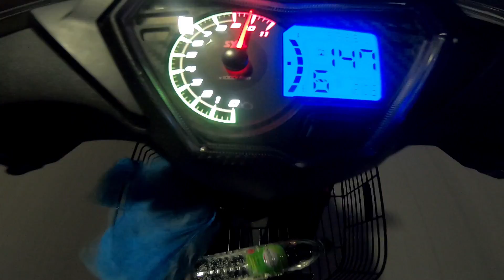SYM VF3I LE DIHADAPAN